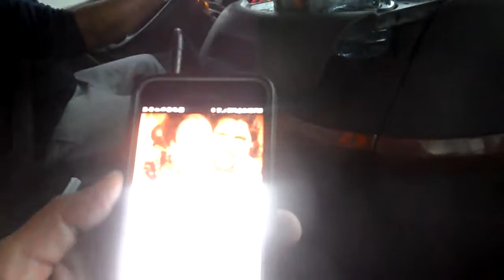gopi 6862 its drive time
Ontario drive test practice with Punjabi song gopi6862